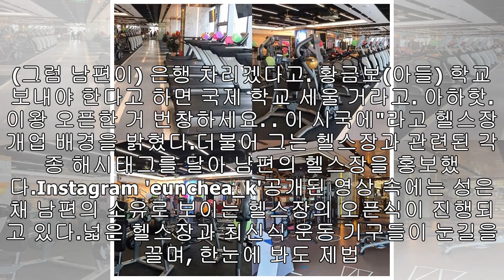남편에 운동 좀 하랬더니 ‘헬스장’ 차렸다며 ‘부자 남편’ 자랑한 개그우먼